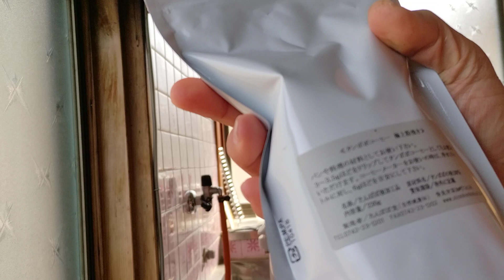2024-03-09Sat堀尾家麻菰神社天津祝詞 芝生広場開放日の準備 本日は強風のため三脚が何度も飛びました240309 101744 sh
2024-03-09Sat堀尾家麻菰神社天津祝詞　芝生広場開放日の準備　本日は強風のため三脚が何度も飛びました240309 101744 sh